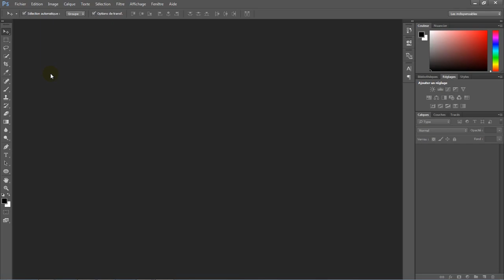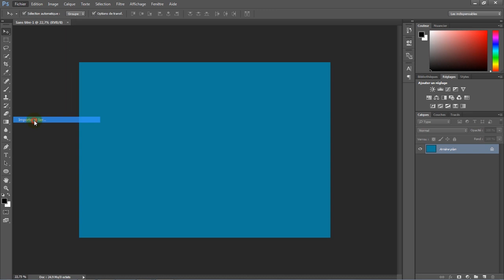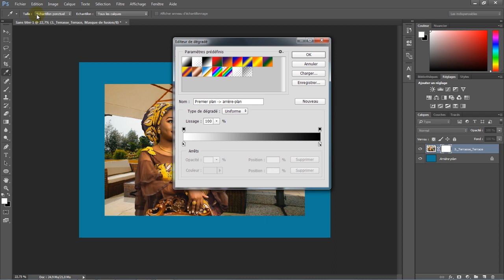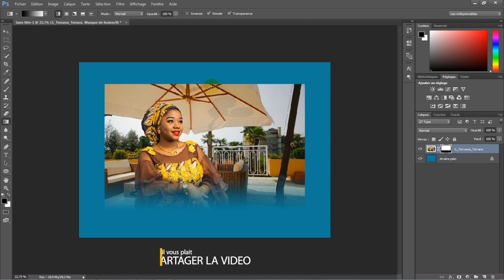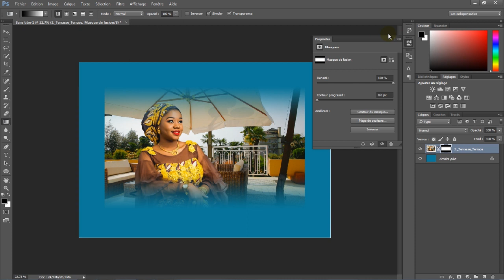COMMENT FAIRE un DÉGRADÉ dans PHOTOSHOP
Comment faire un dégradé de 2 coté sur une image dans Photoshop. J’espère que cette vidéo vous aura bien aidé!